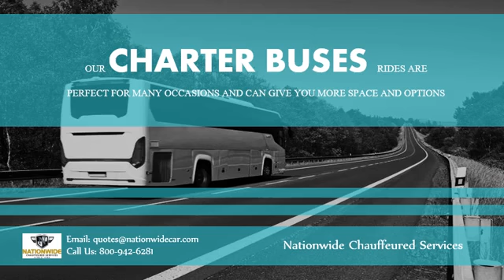Leader in The Charter & Party Bus Rental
Nationwide Chauffeured Services offers unique type of the Charter & Party Bus Rental. We are one of the Nation’s Leading Party Bus Rental Companies. We have been providing quality and affordable Charter and party bus rentals for many years. Whenever you need to get a large group of people from one place to the next, a standard automobile won’t do.

You will need a charter bus rental that can accommodate everyone. Our fleet of vehicles can manage groups of all size ranges. We are ready to fill all of your ground transportation needs. We are one of the only ones to provide 24 hour a day, 7 day a week customer service, immediate billing, and short notice availability. We also offer complementary bottled water and mints for all of their limo guests, and complementary bottled water for all bus guests, upon request.

Let us show you why we are one of the nation’s best party bus transportation companies. We Provide Top Notch Service. Quick, Easy Bus Rentals & Free Quotes.